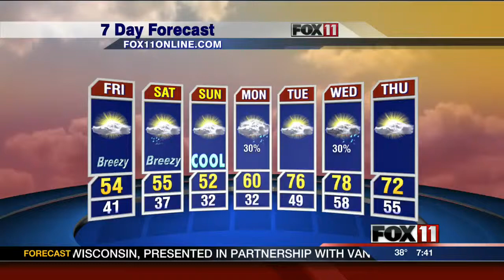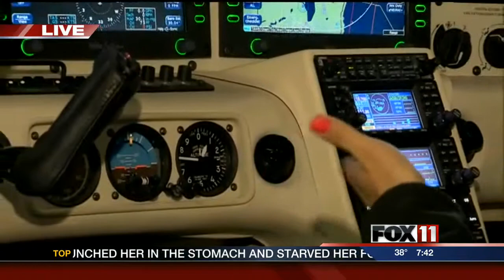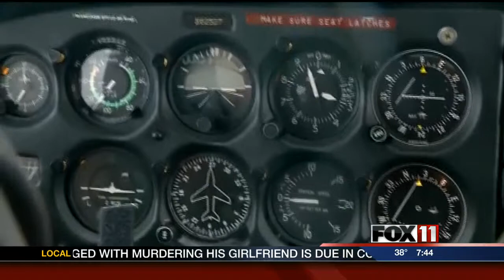Learn to Fly Day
Fox 11's Emily Deem flew in preparation for National Learn To Fly Day.